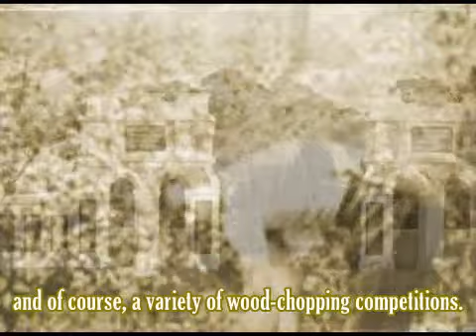The Eltham Axemen's Carnival 1911 by Leon Gray (2009) (Part 2 of 5)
This piece was composed by Taranaki composer, Leon Gray, as an accompaniment to a 1911 silent movie of the Eltham Axemen's Carnival.  The original movie footage is owned by the National Film Archive and could not be reproduced online. This presentation is one of five that, together, form the soundtrack for the entire 16-minute work.  The music explores three major themes, recycling and restating them as the movie progresses.  Gray intended it to emulate the silent movie accompaniments of old and the work premiered in 2009 as part of the Eltham and Districts 125th Jubilee.  Gray performed it himself in the town hall to a large audience and it was very well-received.  The movie footage itself features scenes of the carnival, as well as social history footage, including shots of the old town.